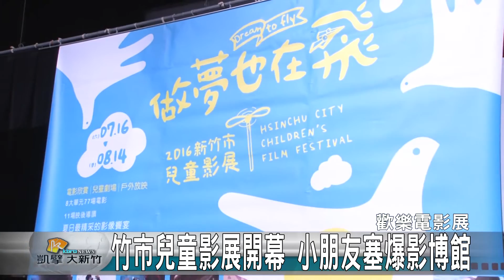20160716N 竹市兒童影展開幕 小朋友塞爆影博館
2016新竹市兒童影展，16號起在新竹市舉辦，開幕片是首次在台灣播映的電影版櫻桃小丸子，吸引滿場的大小朋友，把影像博物館擠得水洩不通，新竹市長林智堅當場表示，在8月8號父親節當天，再播一次櫻桃小丸子，滿足更多喜歡櫻桃小丸子的粉絲。